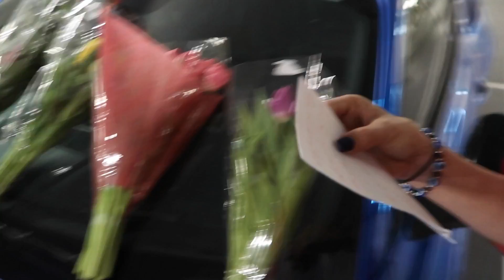Valentines Day LOSER !!!